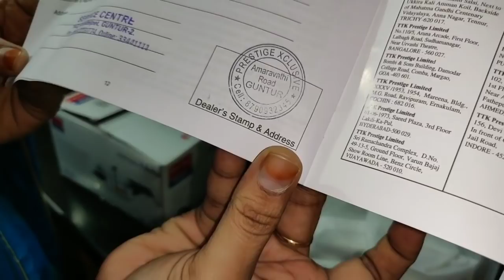మా సాయంత్రం రొటీన్ with yummy dinner |thotakura pappu in new steel cooker|smartteluguwife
ee roju links:
Vayam Ayurveda Kumkumadi Skin Restorative Night Serum (10 ml)
Stay Quirky BadAss Lip Crayon, Maroon - Bigger Than You Think 15 (2.8 g)
Stay Quirky Lipstick Super Matte Minis - Getin' Closer, Set of 12 Mini Lipsticks, Kit 1 (14.4 g)
Alps Goodness Herbal Hair Oil - 7 in 1 (200 ml)

If you are looking for then this is the right video.